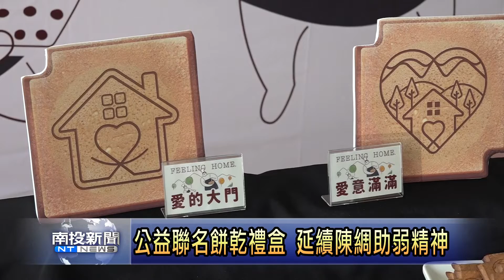埔里18度C陳綢兒少聯名餅乾義賣 南投新聞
埔里鎮長廖志城非常重視社區長照服務，上任後，鎮內長照據點，從20處成長到40處。在前行政院中區聯合服務中心前執行長蔡培慧協助下，爭取中央「長照十年計劃2.0資源」，由衛福部補助一部長照交通接送服務車，上午在良善社區舉辦啟動記者會，未來開始服務社區長輩。